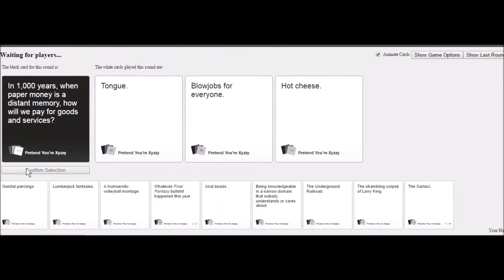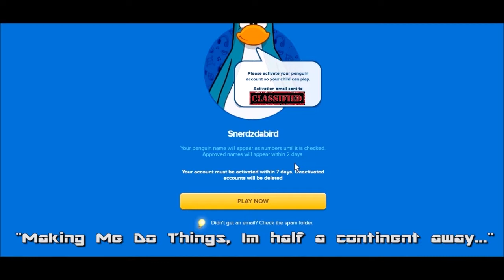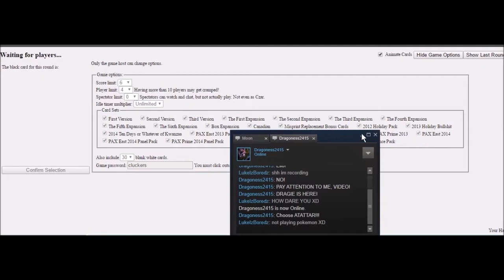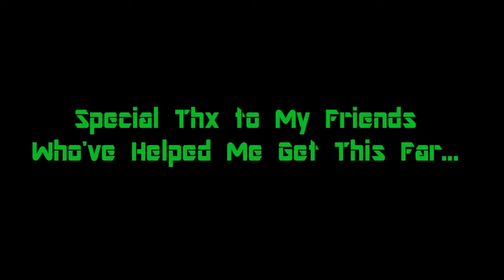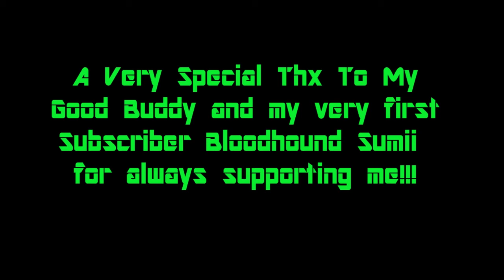100+ SUBSCRIBERS! | BEST OF LUKEIZBOREDZ & FRIENDS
WE FINALLY DID IT!!! We couldn't have done it without the helps of my friends and soo here's some funny moments of mine and my friends hope yall enjoy!